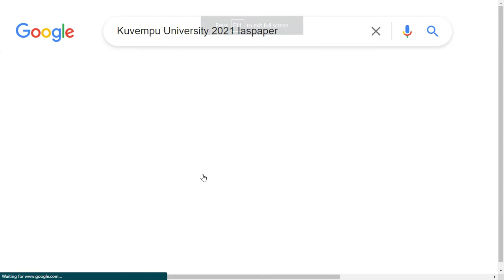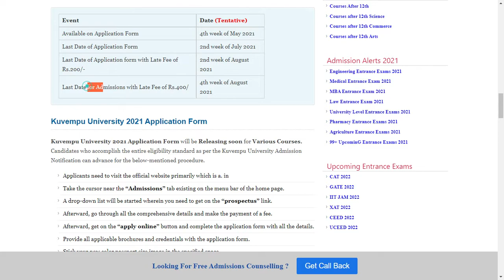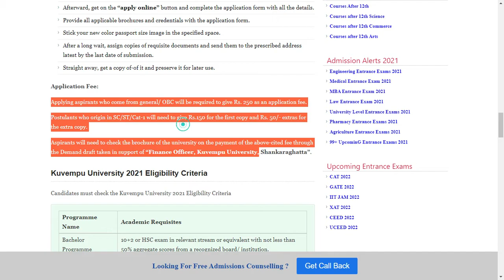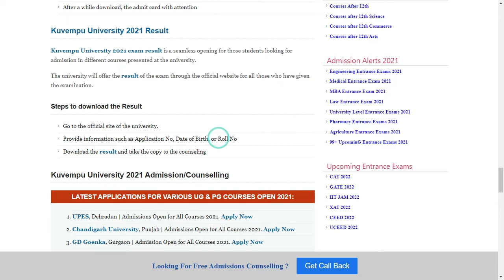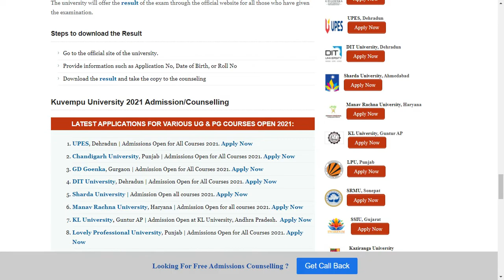Kuvempu University Admission 2021 : Application ,Exam Pattern, Eligibility Criteria, Exam Syllabus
Kuvempu University 2021 Application Form will be Releasing soon for Various Courses.